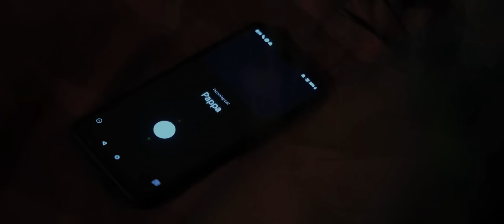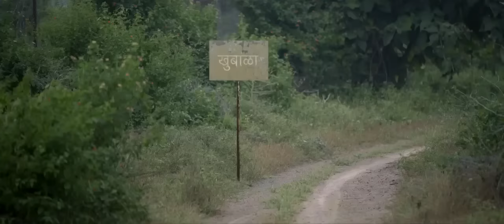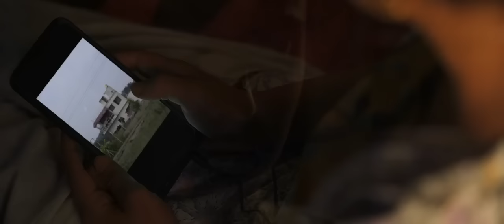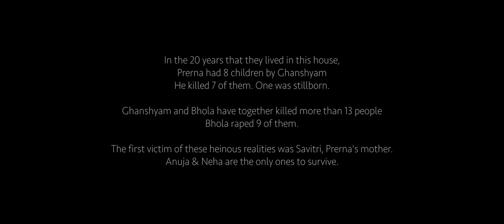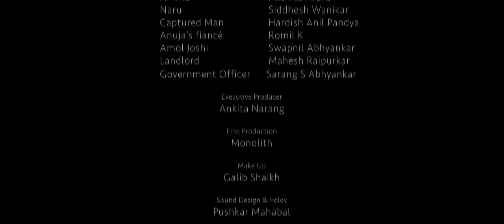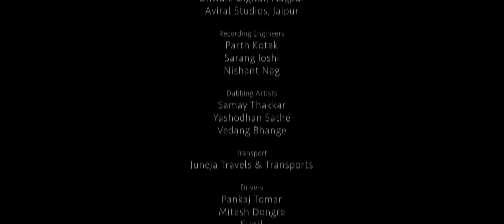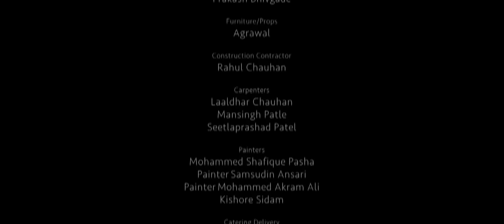welcome home movie Telugu Twitter trended